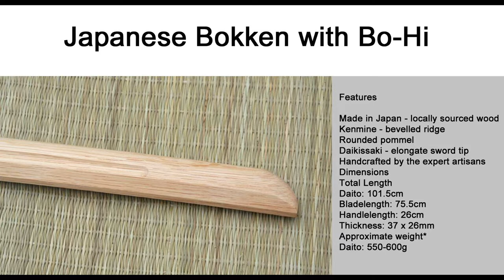Japanese Bokken with Bo Hi - Tozando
This Deluxe Bokuto is made of selected high quality Japanese woods like Akagashi (Red Oak), all sourced locally by the Aramaki workshop.

The bokuto features a flat spine and kashira for a simple and practical appearnace.

The bokken has a partial Bo-Hi (longitudinal groove) so that the blade is lighter, more agile and faster. The Bo-Hi also creates the tachi-kaze (whoosh sound) with the right technique.

It is idela for use in the nihon Kendo no Kata, Aikido Aikiken practice and sogo bujutsu styles that require an authentic stlye bokuto.

What is Japanese Red Oak?

The oak used for our Bokuto, Akagashi, greatly differs from the woods used in bokuto made outside of Japan.  The structure of Japanese oak is uniformly hard, has excellent dent resistance and impact strength.  Perfect for contact kata. The Deluxe Bokuto wood is really highgrade.

*Due to the concerns for the health of our wooden workshop artisans, varnish will be replaced by wax for the finishing of all of wooden weapons.

Features

Made in Japan from locally sourced wood

Kenmine - bevelled ridge opposite the cutting side

Rounded pommel

Daikissaki - elongate sword tip

Handcrafted by the expert artisans at the Aramaki workshop

Dimensions

Total Length

Daito: 101.5cm

Bladelength: 75.5cm

Handlelength: 26cm

Thickness: 37 x 26mm

Approximate weight*

Daito: 550-600g

*Due to the nature of the material, weight is given indicatively and can be subject to variation.

*Wooden Bokken are very strong BUT a tool for martial art practice, by hitting it very hard you can destroy it, whether it’s made of wood or steel. It you want to use it for abuse we will recommend a not traditional but extremely durable, affordable heavy duty polypropylene bokken.